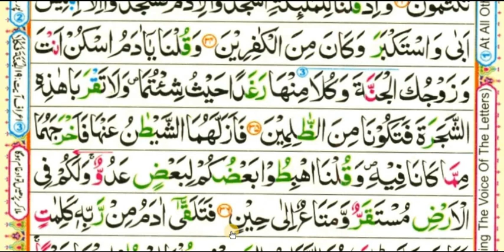Surah Bakra video series- para-1/verse 34 to 36/سورۃ البقرہ (part=12)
Queries solved
1) SURAH AL BAQARH
2) Learn surah al baqarah
3) How to learn quran for beginners
4) Learn surah al baqarah with tajweed

Surah Al baqrah series is going on.if you want to learn surah al baqrah watch surah Al baqrah  lesson videos.surah Al baqrah is important surah of Quran.
Holy Quran Education is shared surah Al baqrah short videos with you.there are many blessings of surah Al baqrah.everyone should read surah Al Baqrah everyday in the morning.
I'm teaching surah Al baqrah word by word and in short videos.